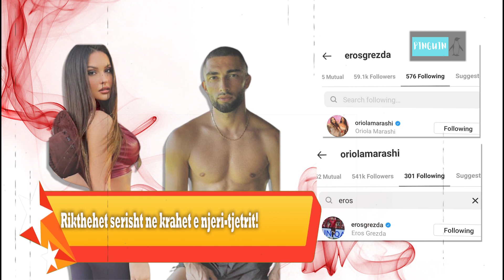Nuk rrine dot te ndare, Rikthehen serisht si cift Oriola Marashi dhe Eros Grezda!